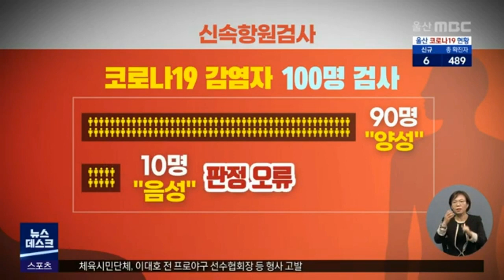울주군 전수검사 선언.."방역에 혼선" 지적도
울주군이 전 군민을 대상으로 코로나19 검사를
실시한다고 선언했지만 검사 방식이 방역에
혼란을 줄 수 있다는 지적이 잇따르고 있습니다